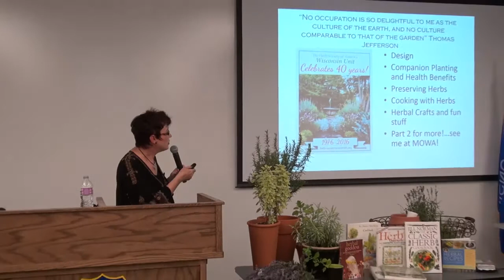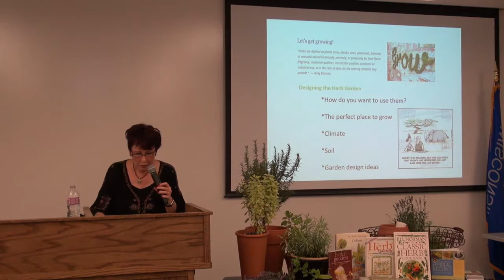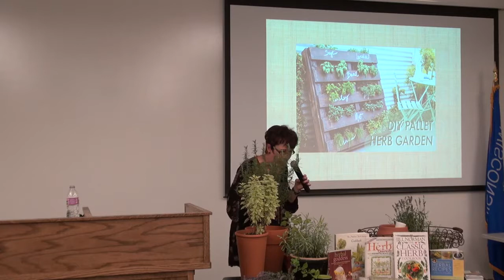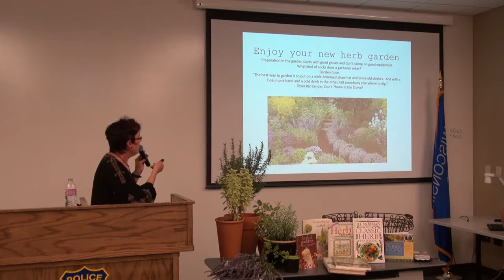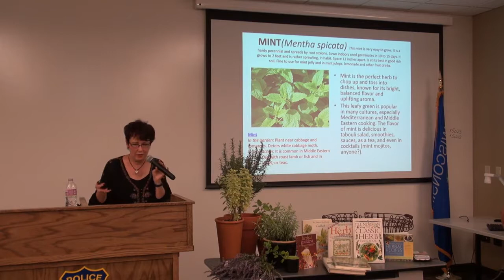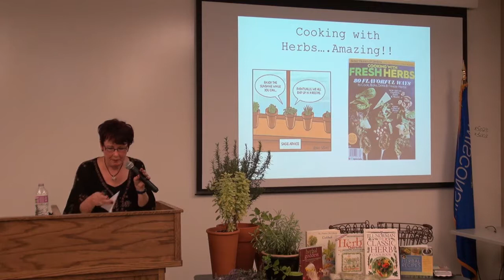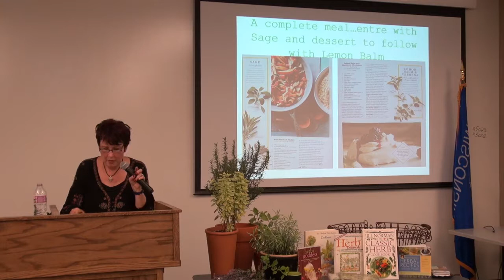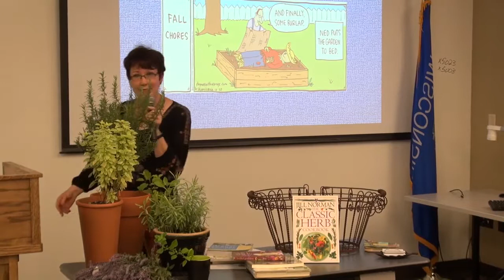Making Complete Use of Your Herb Garden with Susan Steinhafel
Susan Steinhafel, the former Vice President and Programs Chair for The Herb Society of America in Wisconsin explored herb garden design options, shared inspiring herb recipes and informed us about the basic cultural and medical value of herbs.

Susan has taught culinary arts with cooking with herbs, holds many roles supporting visual arts in several community boards and has been a landscape designer for 35 years, creating outdoor gardens all over Wisconsin.

She has hosted her garden twice for the annual Roots and Branches Gardens of West Bend Tour, sharing what a garden looks like as part of the Green Bridges programs for urban development to increase awareness for pollinators.

Video courtesy of West Bend Community Television